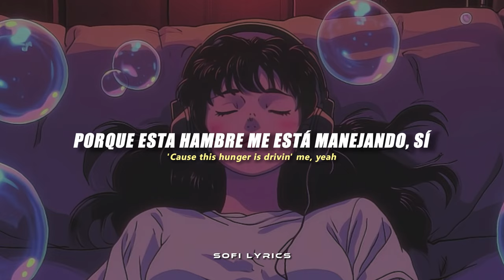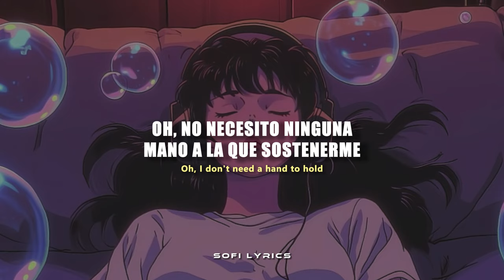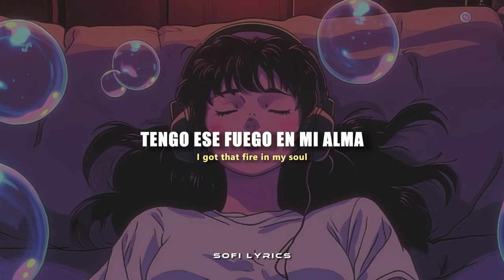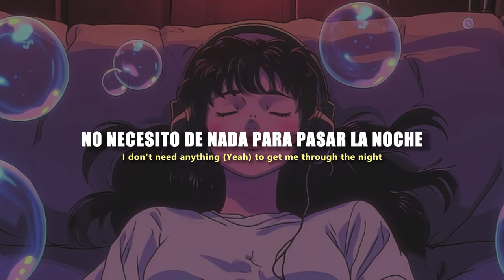G-Eazy ft. Bebe Rexha - Me, Myself & I [español + lyrics]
♫ ♬ ♪ ♩ ♭ ♪    𝔩𝔢𝔱𝔯𝔞/𝔩𝔶𝔯𝔦𝔠𝔰     ♫ ♬ ♪ ♩ ♭ ♪

[Bebe Rexha & (G-Eazy):]
Oh, it's just me, myself and I
Solo ride until I die
'Cause I got me for life (Yeah)
Oh, I don't need a hand to hold
Even when the night is cold
I got that fire in my soul

[G-Eazy:]
Hun, and as far as I can see, I just need privacy
Plus a whole lot of tree, fuck all this modesty
I just need space to do me
Give the world what they're tryna see
A Stella Maxwell right beside of me
A Ferrari, I'm buyin' three
A closet of Saint Laurent, get what I want when I want
'Cause this hunger is drivin' me, yeah
I just need to be alone, I just need to be at home
Understand what I'm speakin' on
If time is money I need a loan
But regardless I'll always keep keepin' on
Fuck fake friends!
We don't take L's, we just make M's
While y'all follow, we just make trends
I'm right back to work when that break ends, yeah

[Bebe Rexha & (G-Eazy):]
'Cause I got me for life (Got me for life, yeah)

I don't need anything (Yeah) to get me through the night
Except the beat that's in my heart
Yeah, it's keepin' me alive (Keeps me alive)
I don't need anything to make me satisfied (You know)
'Cause the music does me good
And it gets me every time (Every time)

[G-Eazy:]
Yeah, and I don't like talkin' to strangers
So get the fuck off me, I'm anxious
I'm tryna be cool, but I may just go apeshit
Say "Fuck y'all!" to all of y'all faces
It changes though now that I'm famous
Everyone knows how this lifestyle is dangerous
But I love it, the rush is amazin'
Celebrate nightly and everyone rages
I found how to cope with my angers
I'm swimmin' in money
Swimmin' in liquor, my liver is muddy
But it's all good, I'm still sippin' this bubbly
This shit is lovely, this shit ain't random, I didn't get lucky
Made it right here 'cause I'm sick with it, cuddy
They all take the money for granted
But don't want to work for it—tell me now, isn't it funny? (Nah)

'Cause the music fills me good
And it gets me every time

Like, ba-ba-ba-ba-da-ba
Ba-ba-ba-da-ba (Yeah)
Ba-ba-ba-ba-da-ba
Ba-ba-ba-da-ba
Ba-ba-ba-ba-da-ba
Ba-ba-ba-da-ba

[G-Eazy:]
Yeah, lonely nights I laid awake
Pray to Lord my soul to take
My heart's become too cold to break
Know I'm great, but I'm broke as hell
Havin' dreams that I'm foldin' cake
All my life I've been told to wait
Yeah

And it's keepin' me alive (Keeps me alive)

[Bebe Rexha:]
Like, ba-ba-ba-ba-da-ba
Ba-ba-ba-da-ba
Ba-ba-ba-ba-da-ba
Ba-ba-ba-da-ba
Ba-ba-ba-ba-da-ba
Ba-ba-ba-da-ba